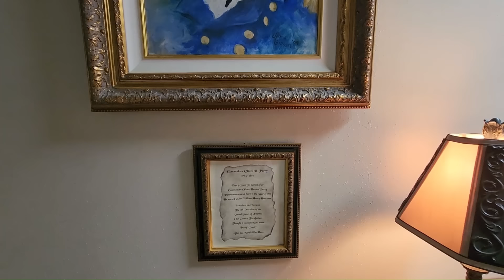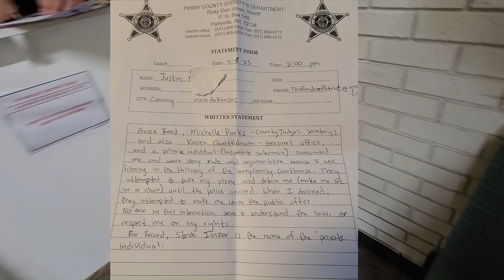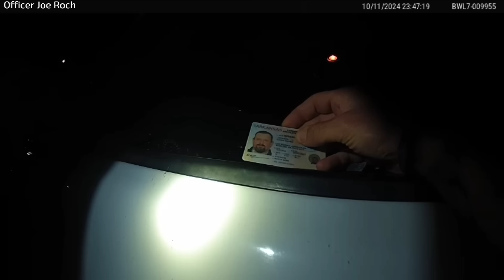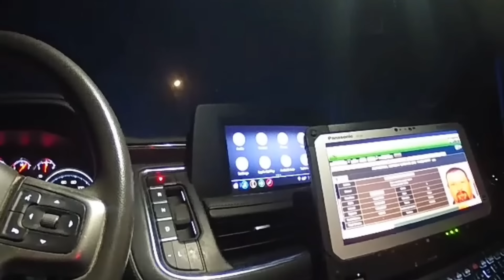Sheriff & Deputy: Partners in Crime - Arrested by City Cops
A sheriff and a Deputy who respected my rights when I met them early on in my YouTube career, found themselves in some hot water with the Morrilton City Police.

Like Cool Cars? Here is my side channel just for fun

💪 Exercise Your Rights  💪

Exposing Tyranny and Creating Change Through Positive Encounters.
Let's explore Arkansas

All videos are taken for informational and educational purposes. 🇺🇸
These videos are not meant to offend or incite people in any way.
I Do Not Condone Hateful Comments.
NOTHING I SAY SHOULD BE TAKEN AS LEGAL ADVICE